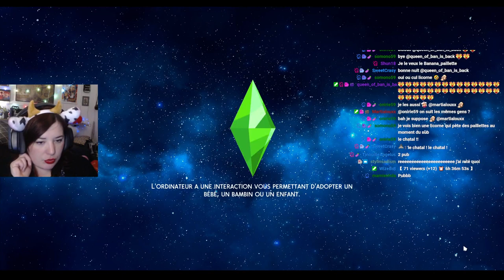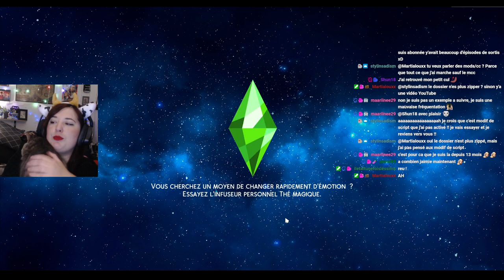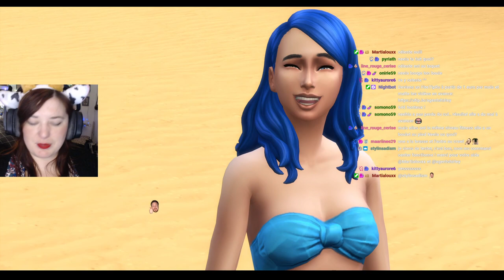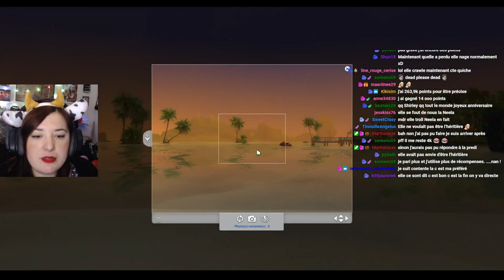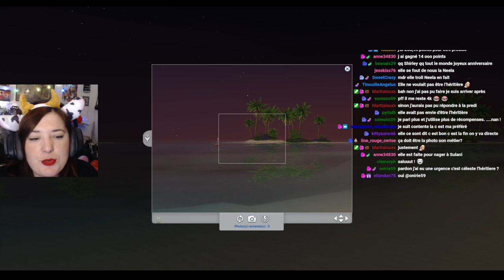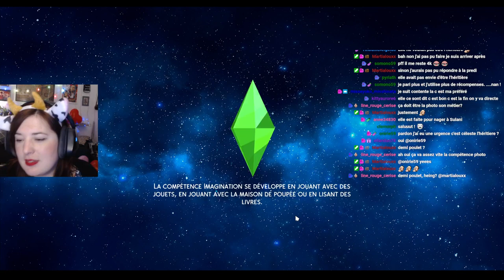Rediff Live - Election de l'Héritière Bleue ! - #120 Not So Berry - Les Sims 4